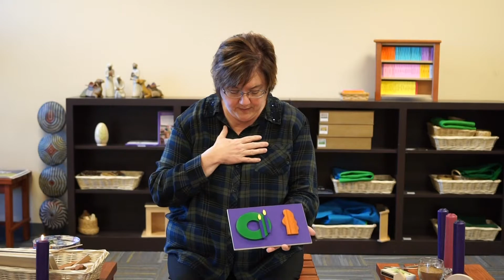Meeting the Christ Child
Rev. Darlene Martinez